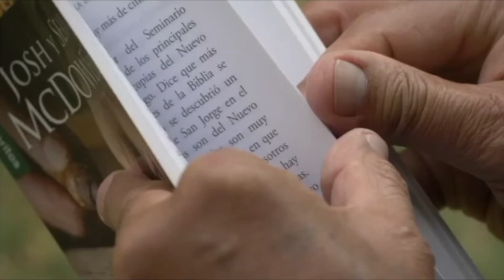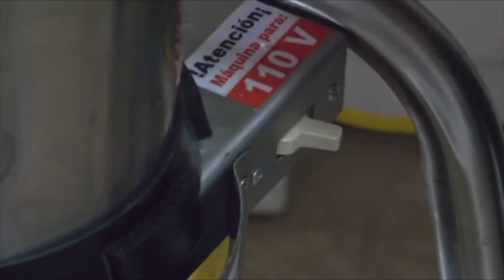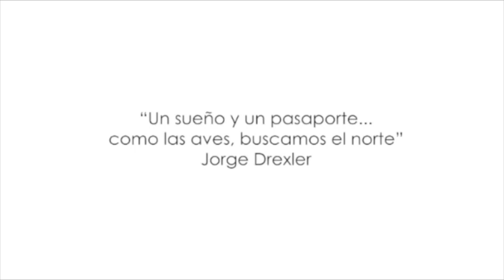VERDE 2 PUNTO 0 19 DE AGOSTO 2021 INVITADA MÓNICA CORONEL TEMA APOYO A MIGRANTES VENEZOLANOS